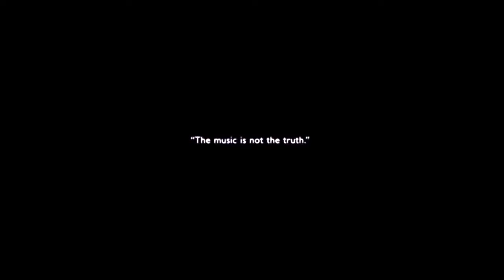Mister Lies - False Astronomy